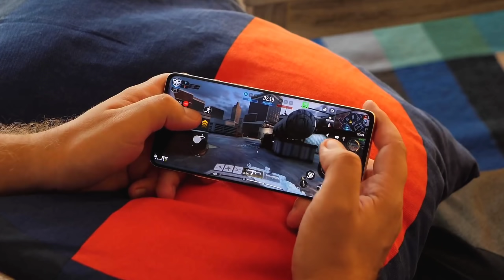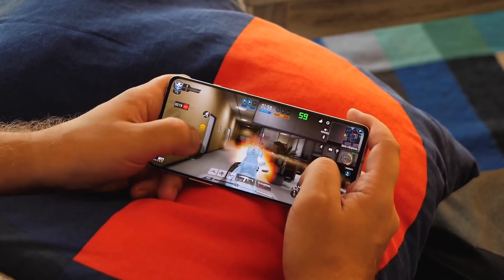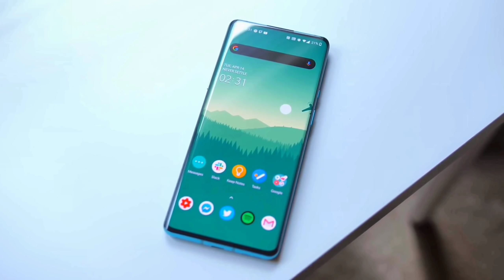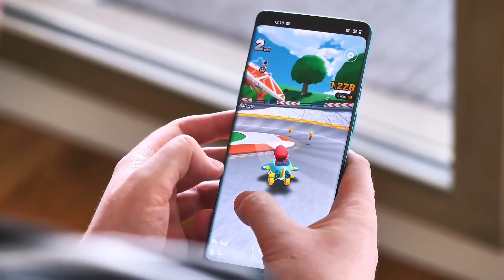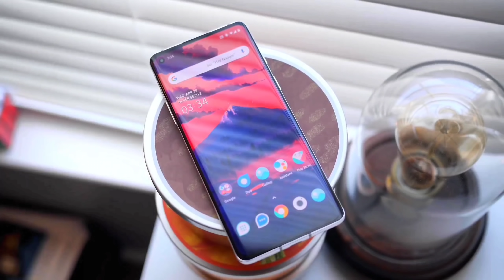Redmi Note 10 Pro 5G - 108Mp Penta Camera, New Update, India Price, Specs, Release Date, Unboxing